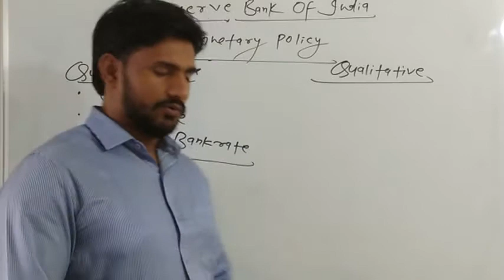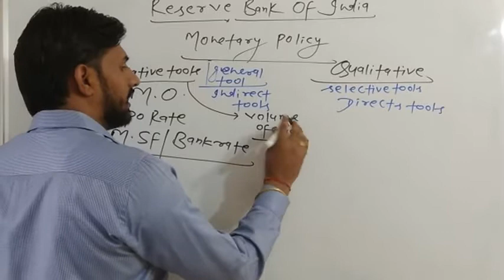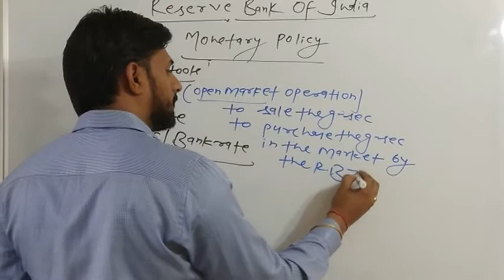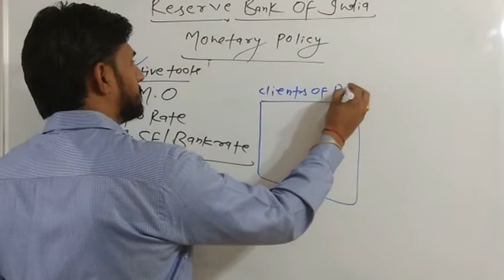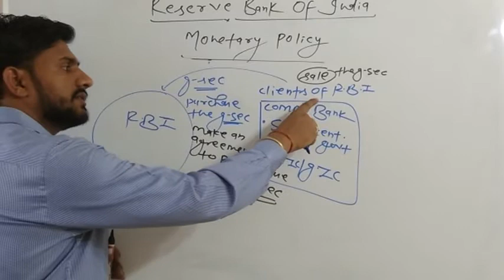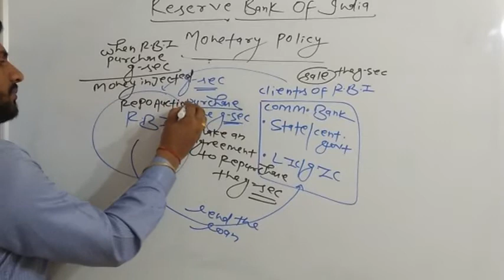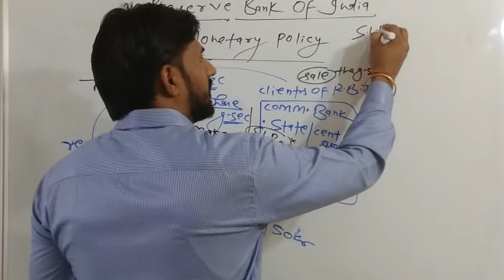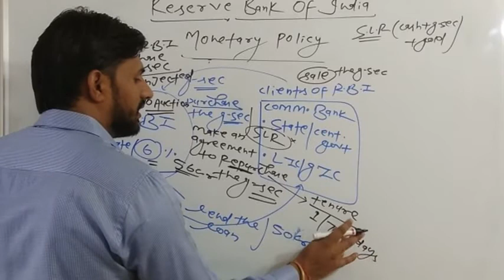Monetary Policy - Qualitative And Quantitative Tools, Open Market Operation